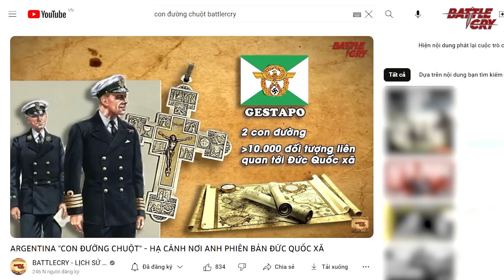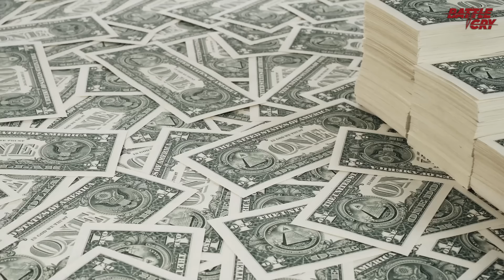BRAZIL ĐÃ CHƠI TRÒ HAI MẶT GIỮA ĐỨC PHÁT XÍT VÀ HOA KỲ NHƯ THẾ NÀO TRONG THẾ CHIẾN 2?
Khi thế chiến II nổ ra, đa phần các quốc gia Nam Mỹ đều chọn cách trung lập, ngồi im xem đống lửa cháy. Tuy nhiên, đó chỉ là đa phần thôi, Brazil là quốc gia duy nhất tham chiến trong thế chiến II. Không những vậy họ đã khéo léo lèo lái con thuyền để đạt được nhiều lợi ích nhất và mình và ít chịu thiệt hại nhất.

▶ HENRY KISSINGER - "KIẾN TRÚC SƯ" TRƯỞNG CỦA THẾ GIỚI HIỆN ĐẠI, CÂY ĐẠI VĨ CẦM CỦA ĐỊA CHÍNH TRỊ
▶ GIA TỘC DIỆP KIẾM ANH - KHAI QUỐC CÔNG THẦN DIỆT TỨ NHÂN BANG NÂNG ĐỠ TẬP CẬN BÌNH
▶ TẠI SAO NGƯỜI MỸ KHÔNG ỦNG HỘ TƯỚNG GIỚI THẠCH THỐNG NHẤT TRUNG QUỐC ĐẠI LỤC?
▶ DO THÁI TRẢ THÙ - KHI CƠN GIẬN CỦA NGƯỜI DO THÁI ĐƯỢC TRÚT HẾT LÊN NGƯỜI ĐỨC
▶ VÒM SẮT CỦA ISRAEL MẠNH TỚI CỠ NÀO MÀ KHIẾN HOA KỲ PHẢI ĐÍCH THÂN XIN HỢP TÁC?
▶ TÊN LỬA TOMAHAWK - TỪ ĐỐI SỐ HẠT NHÂN ĐẾN CÂY THƯỚC TOÀN NĂNG CHUYÊN TRỊ KẺ CỨNG ĐẦU